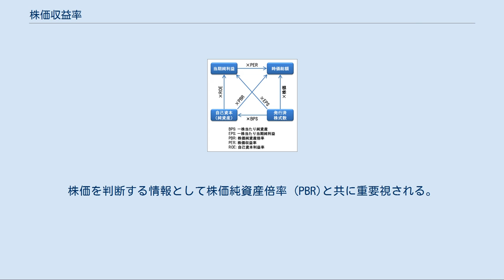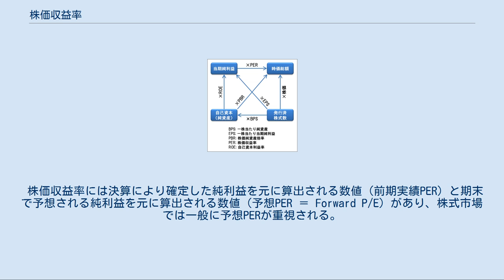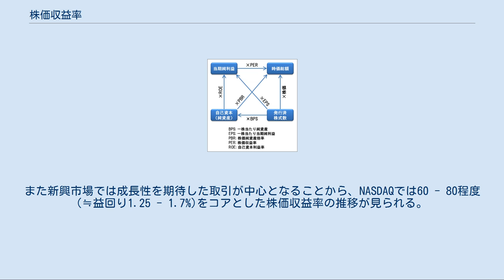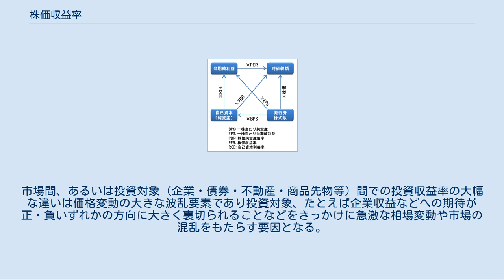株価収益率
株式に関係する変数の関係 株価収益率（かぶかしゅうえきりつ、英: price earnings ratio）とは株価の状況を判断する指標の1つである。
株価を判断する情報として株価純資産倍率 (PBR)と共に重要視される。
日本では頭字語をとった略称のPERと表記するのが一般的である。
アメリカ合衆国ではP/EないしPEと表記するのが一般的である。
 株価収益率は株価を一株当たり当期純利益で割ったものであり、次の式で求められる。
 株主の側から見れば、「利益が全て配当に回された場合に何年で元本を回収できるか」という指標として見ることができる。
一方企業の側から見れば、「株主からの出資をどれくらいの利回りで運用しているか」という指標の逆数と見ることができる。
 また株価収益率は時価総額を当期純利益で割ったものと言い換えることもでき、次の式で求められる。
 利益が減ると、株価収益率は増加することとなる。
一般に株価収益率が業界平均値と比較して高いときは、当該企業の株価は割高とされる。
 株価収益率には決算により確定した純利益を元に算出される数値（前期実績PER）と期末で予想される純利益を元に算出される数値（予想PER ＝ Forward P/E）があり、株式市場では一般に予想PERが重視される。
予想PERは当該企業が半期・四半期毎に公表する決算予測をもとに算定されることが多く、その的中性や信憑性に対するスタンスの違いにより利用には慎重さが求められる。
一般的には予想PERの算定根拠としてアナリストの予測が採用されることが多い。
 株価収益率の逆数が益回りである。
株価水準がPER＝20にあるとき、その時点での益回りは1/20（5パーセント）となる。
また益回りに配当性向を乗したものが配当利回りである。
益回り、配当利回りについても過去実績値による計算と予測値によるものがあり、算定の根拠には注意が必要である。
 株価収益率の標準値は14から20の間 (≒益回り5 - 7%)が適正とされるが当該企業の成長性に楽観的な場合は高PERまで買われ（利益の高成長が見込める場合、現行では高いPERも数年後には低い水準になることがある）、将来に不透明感が高い場合は低PERで取引される。
また石油や鉄鋼、海運など国際商品市況に業績が大きく影響をうける業種は過渡的な経緯や国際的な落ち着き所としてセクター全体が低PERで取引されていることがある。
不動産に対する投資収益率（不動産価格/年間賃料）が構造的に20近辺であり（地価の変動と賃料相場が連動する特性があることから）、証券市場全体の株価収益率が20を越えて買い上げられている場合は株価バブルを警戒する必要がある（個別銘柄では前述のように将来性を期待して買い進められたり、また（予想）純利益が下方修正されることで高PERとなることがある）。
 ニューヨーク証券取引所では伝統的に14 - 20程度をコアとした株価収益率の推移を示してきたが、日本ではバブル景気崩壊後に株式の相互持合いが解消される1990年代頃までは40～60内外の相当割高な株価で推移してきた。
また新興市場では成長性を期待した取引が中心となることから、NASDAQでは60 - 80程度 (≒益回り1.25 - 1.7%)をコアとした株価収益率の推移が見られる。
市場間、あるいは投資対象（企業・債券・不動産・商品先物等）間での投資収益率の大幅な違いは価格変動の大きな波乱要素であり投資対象、たとえば企業収益などへの期待が正・負いずれかの方向に大きく裏切られることなどをきっかけに急激な相場変動や市場の混乱をもたらす要因となる。